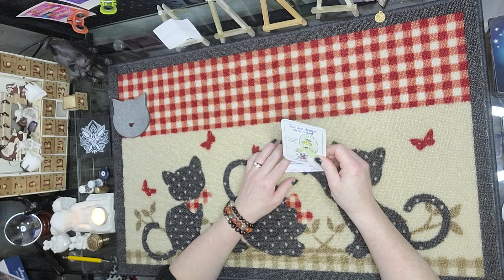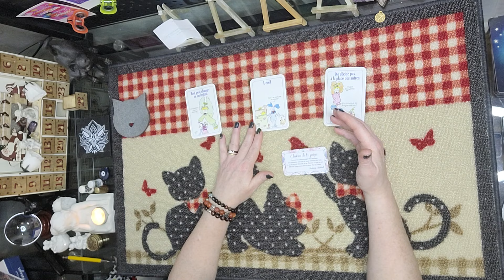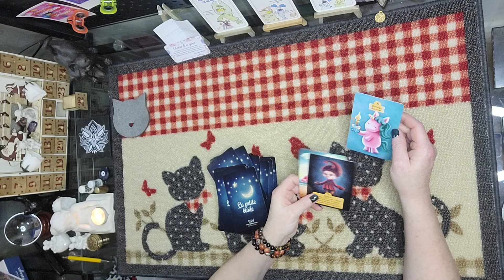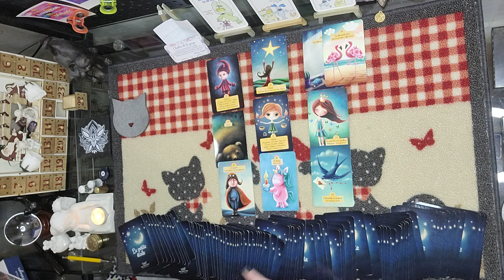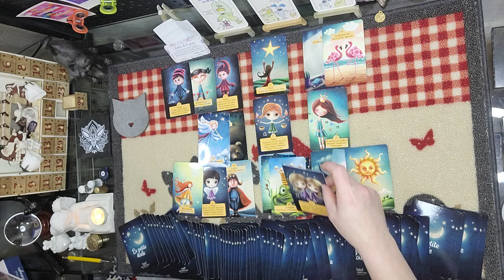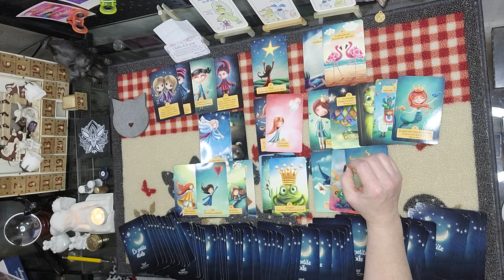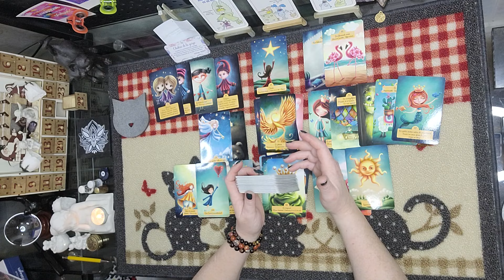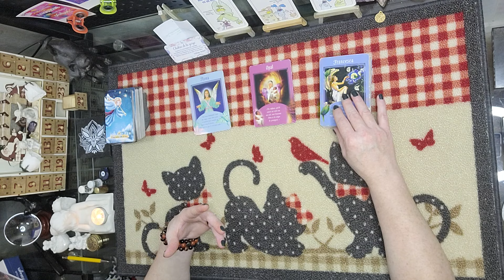Tirage 22 décembre 2023 - Votre autre a pris la décision de ne pas choisir entre la tierce et vous